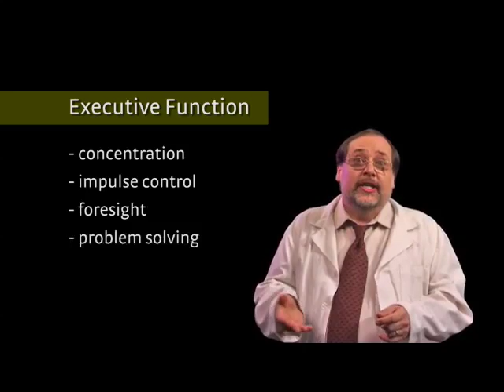Exercise - Brain Rule #1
Exercise boosts brain power.